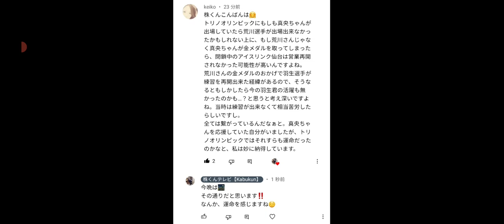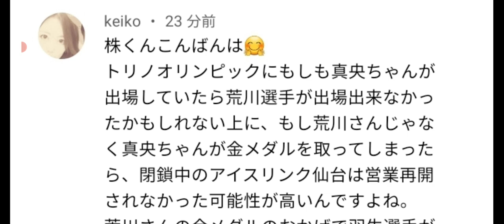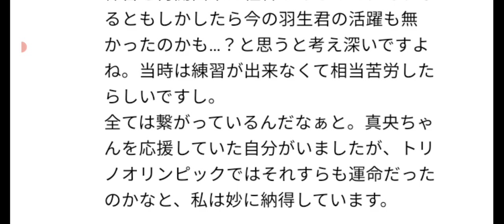【速報】羽生結弦選手に奇跡がもたらされていたようです。泣けます